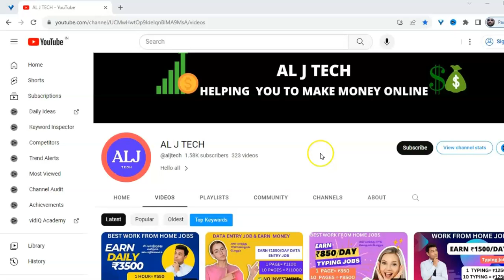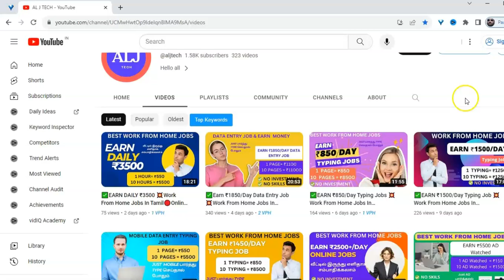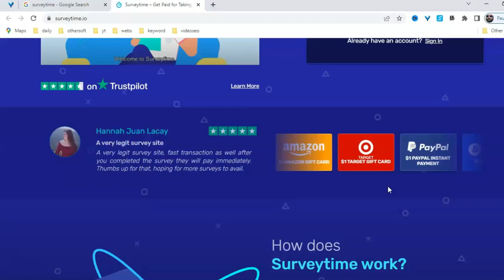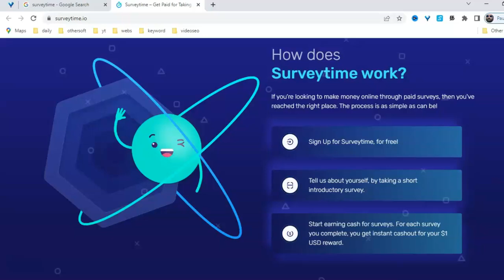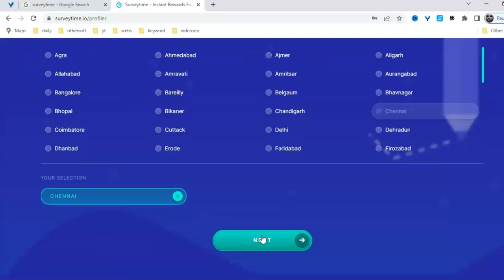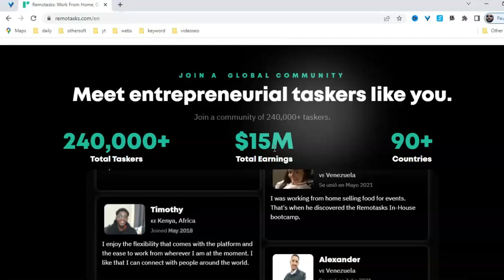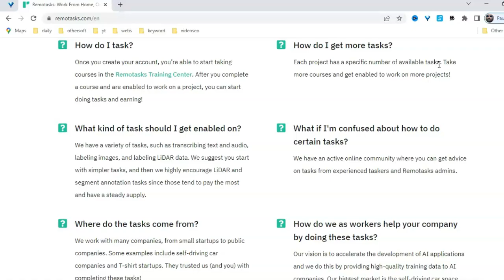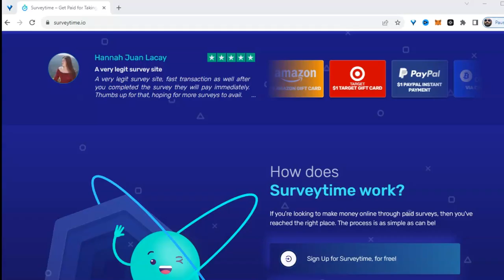✅Earn ₹1100/Day FormFillingJobs💥Work From Home Jobs In Tamil🔴Online Jobs At Home✅Make Money Online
✅Earn ₹1100+/Day FormFillingJobs💥Work From Home Jobs In Tamil🔴Online Jobs At Home✅Make Money Online 2023

In this video, you'll find Step by Step Tutorial of Best Work From Home Jobs & Earn ₹1500 Daily, Best Online Jobs at Home In Tamil Work From Home Online Jobs in Tamil Earn Money Online Tamil 2023.

(Do Not Miss This following opportunities)

🔴Earn ₹55000 Core Mining Airdrop Tamil ✅ MINE $OEX free Airdrops from SATOSHI APP Daily 888$ prize(Do Not Miss This opportunity very good project)

Here is My Another Channel Super Earning tamil,

➡️ Any doubt's & Suggestions
👉 Message telegram :- @raja k

If you're a student, working person, or housewife who is searching for good and Best Work From Home online & make money Online Jobs then you have come to the right place.
If you want me to do more such AL J TECH videos,